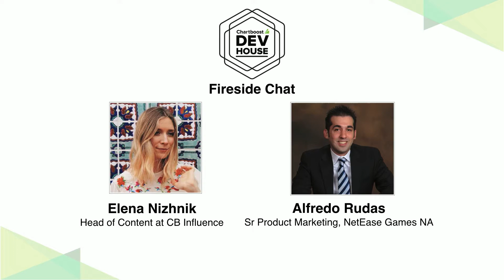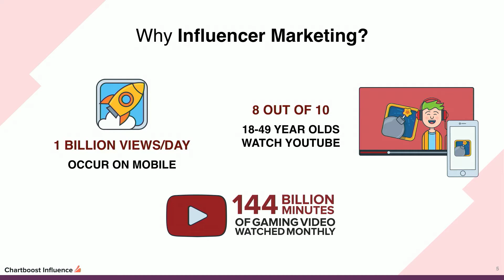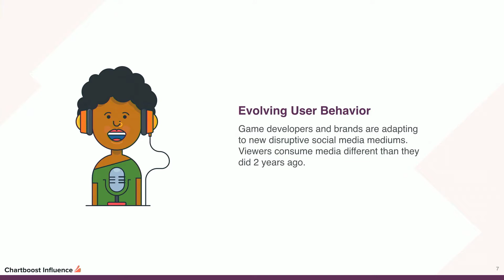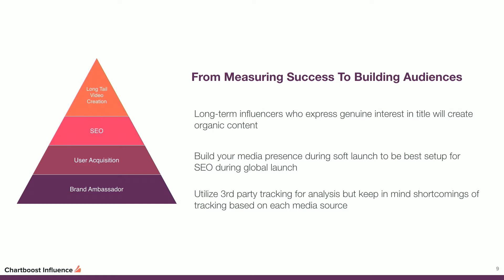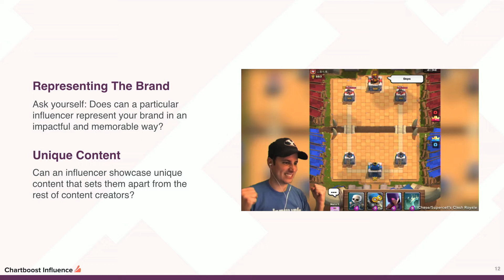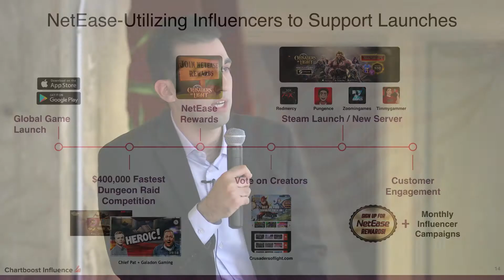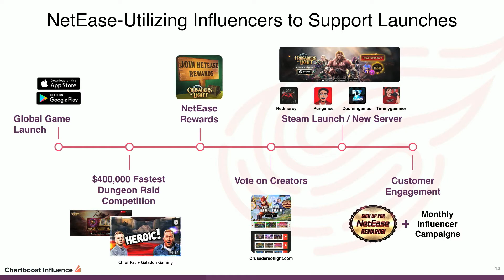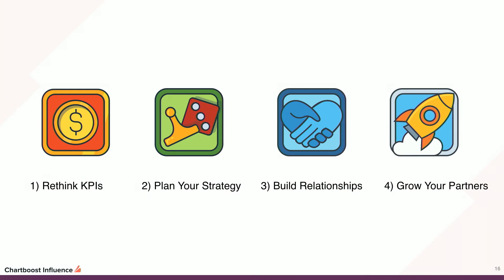NetEase Games - Key trends and best practices in game influencer marketing (Chartboost Dev House)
Video influencers are online celebrity personalities whose full-time jobs are to promote games... and they’re dying to talk about yours! Elena Nizhnik, Head of Content for Chartboost Influence, sits down with Alfredo Rudas, Senior Product Marketing Manager at NetEase Games, to talk about why influencer marketing has broken the mold of a traditional UA strategy, and how brands can leverage influencers to drive installs and promote themselves.

Rudas and Nizhnik delve into successfully matching influencers’ personalities with the right brands to become brand ambassadors, rather than mere promoters. They also discuss ad fatigue, the nuances of different influencer campaign types, and various challenges of tracking influencer campaigns.

Are you an influencer looking for more content, or a brand looking to promote yourself through influencers? today and we’ll help you get started!